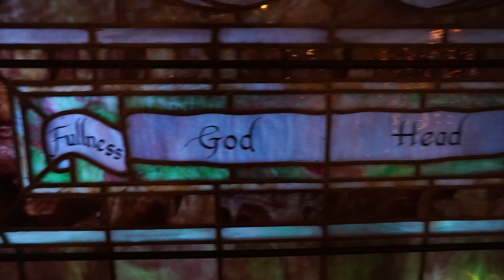God Rest Ye Merry Gentlemen- Byerly Brother's Christmas 2022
My brothers and I create Christmas music videos every Christmas for people to enjoy and remember the true meaning of Christmas.

Composition and Piano: Mark Byerly
bukkehorn: Caleb Byerly
Saxophone: Ben Grove
Drums: Jonathan Byerly

Lyrics from Hymnary.org
1 God rest you merry, gentlemen,
let nothing you dismay;
remember Christ, our Savior
was born on Christmas Day
to save us all from Satan's pow'r
O tidings of comfort and joy, comfort and joy,
2 From God our heav'nly Father
3 "Fear not," then said the angel,
"let nothing you affright;
this day is born a Savior,
the true and radiant light,
to free all those who trust in him
from Satan's pow'r and might."
4 Now to the Lord sing praises,
all you within this place,
and in true love and fellowship
each other now embrace;
this holy tide of Christmas
is filled with heav'nly grace.